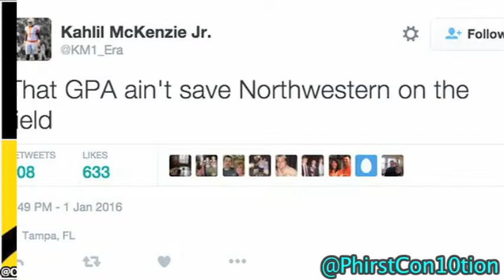Big Ten Bowl Struggles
While Ohio State, Michigan & Minnesota picked up some bowl game W's the rest of the B1G didn't fare as well...